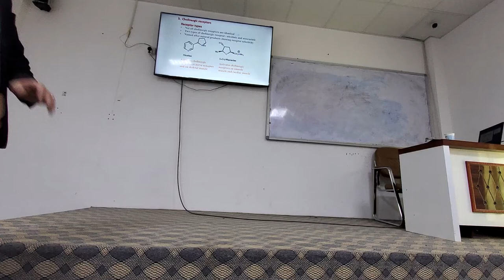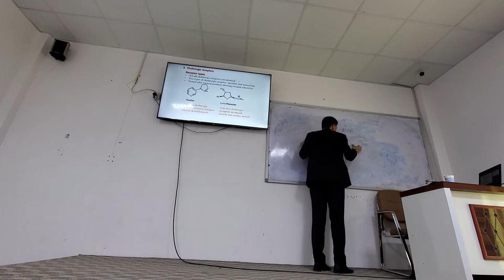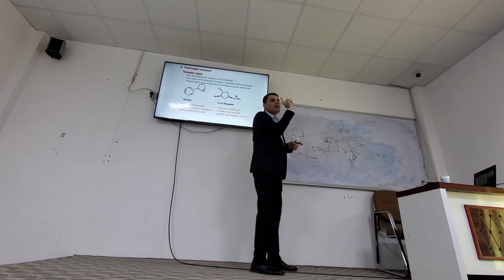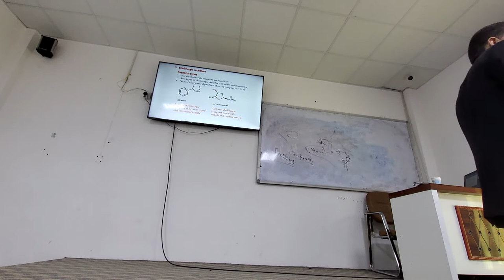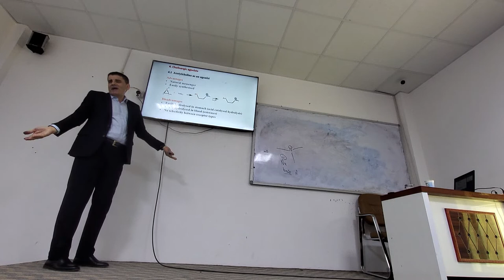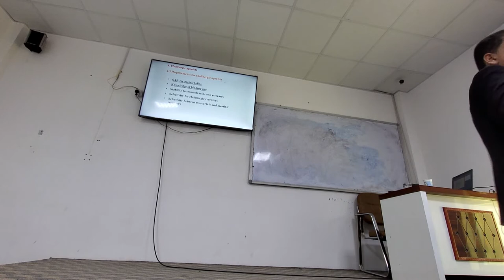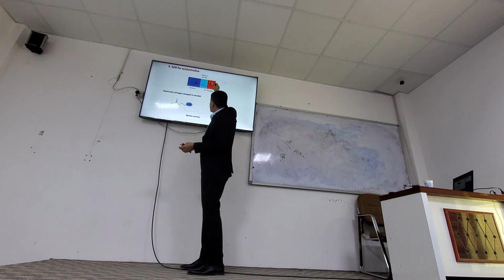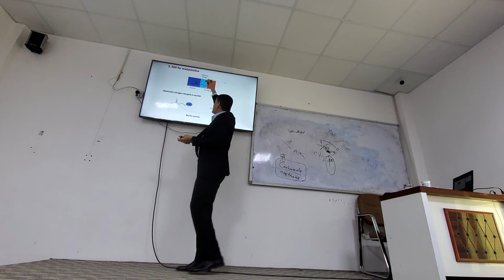Pharmaceutical Organic Chemistry II Lec-2 Part 1 Stage 4 [Prof.Dr. / Ahmed M.El–Morsy]